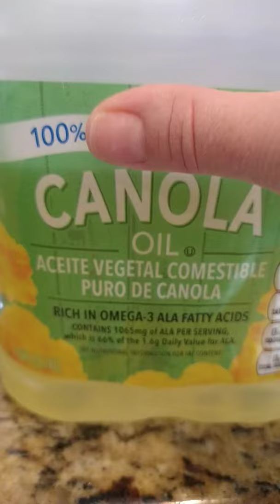Zucchini Muffins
This recipe was passed down to my husband from his aunt.   We have enjoyed making these muffins for years.  If you are not gluten-free, you can use regular flour in your muffins.